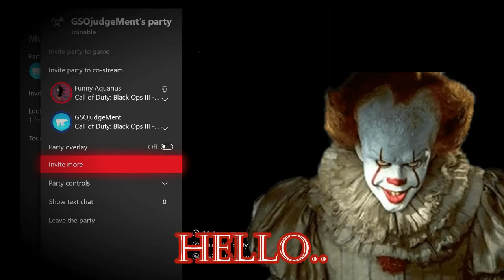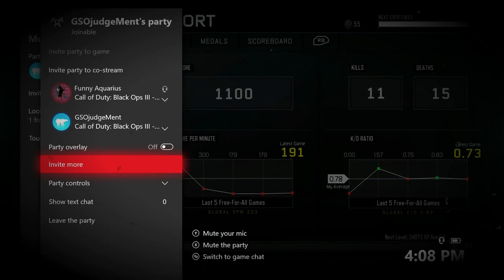PENNYWISE SCARES KIDS ON FORTNITE! (VOICE TROLLING)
It's time to float... I hope you guys enjoy this video spend a long time editing it.